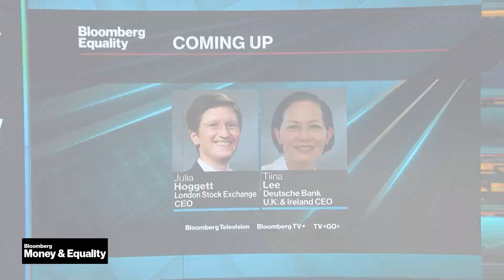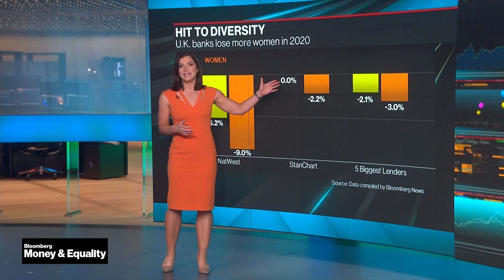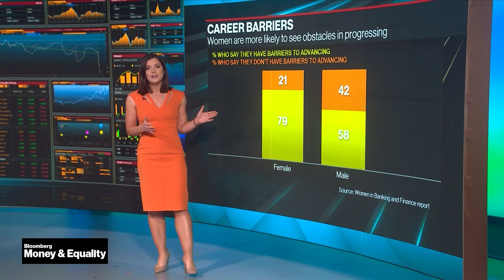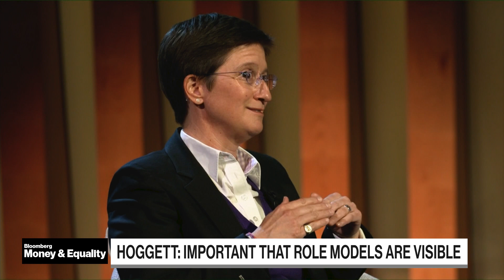Money & Equality: The Post-Pandemic Path Forward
Jun.10 -- More women than men have left British banks during the pandemic, undermining the sector's pledges to become more diverse. This Money and Equality special brings together senior women in the U.K. financial industry to discuss how it can move forward, and the risks and opportunities for both women and organizations.

Julia Hoggett, CEO of the London Stock Exchange, and Tiina Lee, CEO of Deutsche Bank for U.K. and Ireland spoke to Bloomberg's Francine Lacqua as part of a New Voices London panel on creating an inclusive environment, retaining talent, and the future of work. Julia Hoggett and Tiina Lee also share their insights and personal experiences. Hoggett explains how role models have helped her career and what prompted her to come out at work. Lee believes the industry is good at hiring but needs to be better at nurturing female talent.